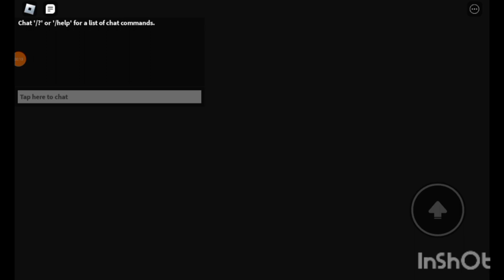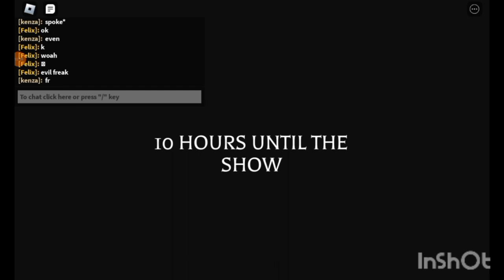roblox magic show story part 1